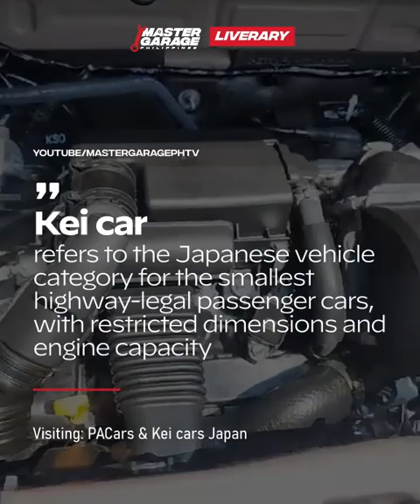VISTING: PA!CARS & KEI CARS JAPAN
Mater Garage goes to Japan!  Pacars & Kei Cars Japan Tour